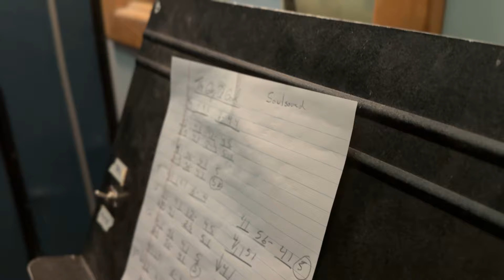soulsound | The Glory of God | feat. Jon Rainwater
Written by: Jon Rainwater, Jared Cagle, Malachi Mills, Brandon Sloan
Performed by: Greg Bieck, Jon Rainwater, Malachi Mills, Brandon Sloan
Produced by: Greg Bieck
Mixed by: Brandon Sloan
Photography/Videography: Jared Cagle, Brelynn Millwood

Lyrics:

V1:
Creation strums out a chord of his praise
Echoing out through the ages
A melody scribed by the author of time
Preparing the way for redemption

Refrain 1:
The glory of God forever remains
The rocks will cry out if we fail to proclaim
Sing to the King as He sits on the throne
All glory and honor to whom it belongs

V2:
Severed from heaven, the garden was lost
Tempted by pleasure and power
Traded perfection and settled for shame
All for a taste of your glory

Refrain 2:
The heart of the Lord forever is love
His wrath would require atonement with blood
Mercy and justice poured out like a flood
The dawn of new day, salvation would come

V3:
Light of the world you stepped down from above
Put on the flesh you created
Conquering sin and fulfilling the law
The blood of the lamb was sufficient

Refrain 3: X2
The power of Christ has defeated the grave
Death swallowed forever, no weapon remains
The trumpet will sound and the saints will be raised
Jesus forever your name will be praised.(tag x2)